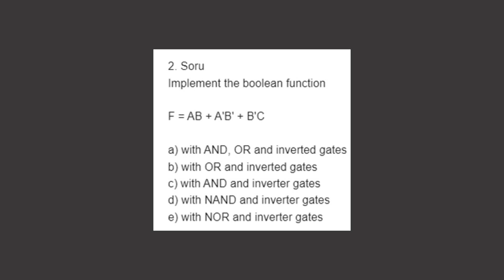Digital Design | Logic Gates Sorusu | Sizden Gelenler #2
Selamlar, bu videoada Digital Design dersinin Logic Gates konusu ile ilgili sizden gelen bir sorunun çözümünü yaptım.

Biliyorsunuz ki Türkiye'de bir çok üniversite İngilizce eğitim vermekte. Ayrıca iş hayatında ve akademik hayatta İngilizce terminolojiye hakim olmak bir hayli önemli. Fakat bunun yanında, insanın en güzel kendi ana dilinde öğrenebileceği gerçeği de dikkate alınmalı diye düşünüyorum. Bu yüzden videolarımı genellikle İngilizce terminoloji Türkçe anlatım prensibine göre hazırlıyorum. Umarım faydalı olabilirim.

Videoları beğenmeyi ve olumlu/olumsuz düşüncelerinizi yorumlar kısmında belirtmeyi unutmayın. Herkese başarılar...